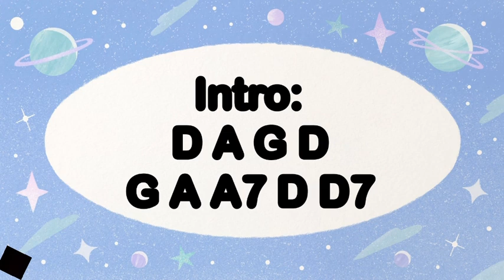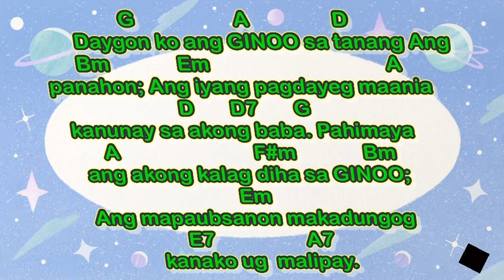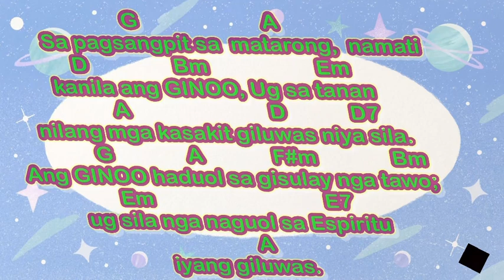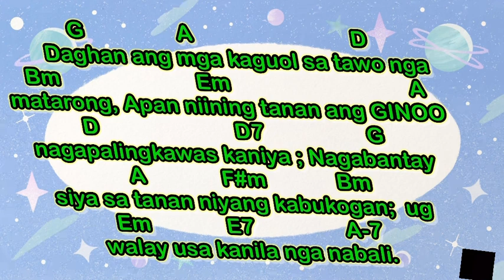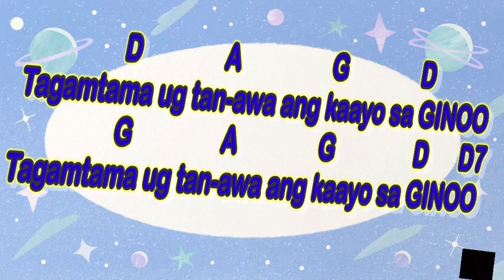August 25 2024 salmoresponsoryo “TAGAMTAMA UG TAN-AWA ANG KAAYO SA GINOO”